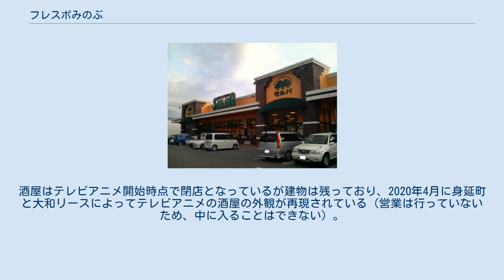フレスポみのぶ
フレスポみのぶは、山梨県南巨摩郡身延町飯富にあるショッピングセンター。
 大和リースが開発・管理・運営を行っている「フレスポ」の一拠点として国道52号沿いに2005年8月29日にオープンした。
 身延町内には身延駅から北へ徒歩10分のところに身延ショッピングセンターCOMAが存在したが経営難で規模が縮小しており、また2004年に旧身延町・中富町・西八代郡下部町が合併し現身延町が誕生した際旧中富町および旧下部町からは距離があるという難点があった。
フレスポみのぶがある飯富地区は国道52号が通るだけでなく現身延町の丁度中央部分にあり、旧中富町および旧下部町からも買い物がしやすいよう配慮されている。
なお、身延ショッピングセンターCOMAは2008年7月に閉鎖され現存しない。
 店舗ごとに建物が独立するオープンモール形式のネイバーフッド型ショッピングセンターとなっており、スーパーや薬店、携帯販売店など商圏での日用品を扱う店舗が揃っている。
 フレスポみのぶ周辺には病院（飯富病院）、コメリ、ローソンがある。
コメリはフレスポみのぶに隣接しているが、フレスポみのぶの看板には記されていないため含まれない。
 交通アクセスについて国道52号沿いであることから飯富地区以外からの場合自動車または自転車での来訪を目的に設置されているが、身延線の各駅（身延駅、波高島駅、下部温泉駅、鰍沢口駅）から身延町営バスが出ており、フレスポみのぶの最寄である飯富ふれあいセンターバス停を通過する。
また、早川町乗合バスの飯富ふれあいセンターバス停や中央高速バス身延線の飯富バス停も近くにあり、前者は西山温泉や南アルプス登山の拠点である奈良田温泉、後者はバスタ新宿まで直接向かうことも可能である。
但し身延町営バスは日休日と年末年始は運休となる（早川町乗合バスと中央高速バスは毎日運行） 最寄駅は波高島駅であるが、身延町営バスを使用せず徒歩で向かう場合富士川および早川を渡り40分程度（1km15分換算）を要する。
 あfろによる漫画『ゆるキャン△』、およびそれを原作としたテレビアニメ・テレビドラマに、フレスポみのぶをモチーフとした商業施設が登場しており、主要登場人物が買い物をしたり、アルバイトしたりする場面が幾度か描かれている。
酒屋はテレビアニメ開始時点で閉店となっているが建物は残っており、2020年4月に身延町と大和リースによってテレビアニメの酒屋の外観が再現されている（営業は行っていないため、中に入ることはできない）。